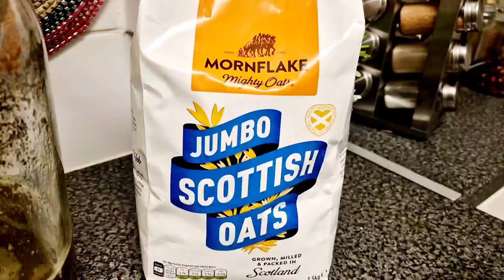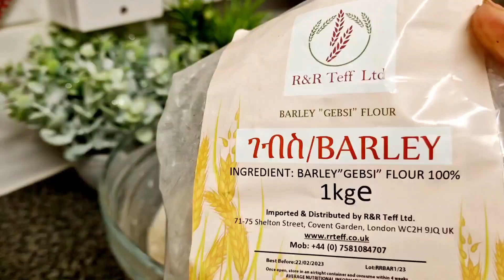📌በአጃ የተዘጋጀ ጤናማው ጠላ‼️